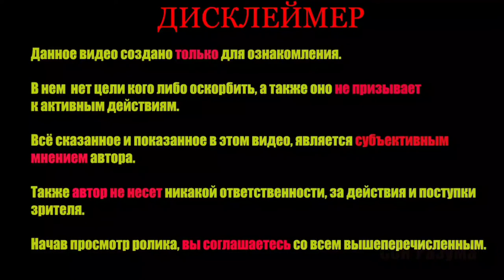Роберт Кеннеди Речь в Берлине _ Свободный Путешественник _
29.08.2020 Перевод речи Роберта Кеннеди младшего на многомиллионном митинге в столице Германии городе Берлине. Перевод видео с немецкого – Александр Ефименко Редакция и голос – Сергей Фильберт. Оригинал на немецком

ВНИМАНИЕ! Данный канал не несёт ответственности за содержание авторских материалов. Видео носит новостной и информационный характер и не призывает к каким либо противозаконным действиям. Все персонажи являются вымышленными, и любое совпадение с реально живущими или жившими людьми случайно.